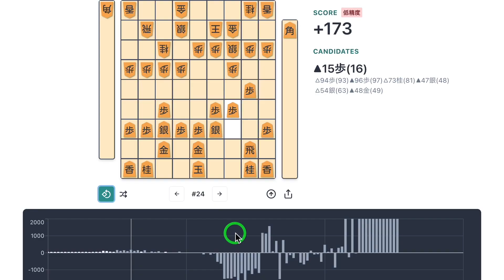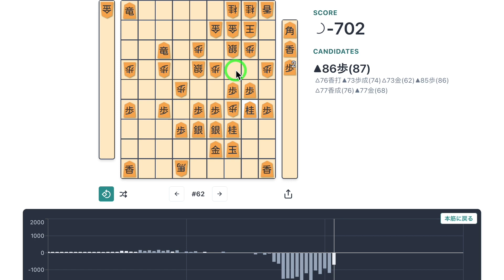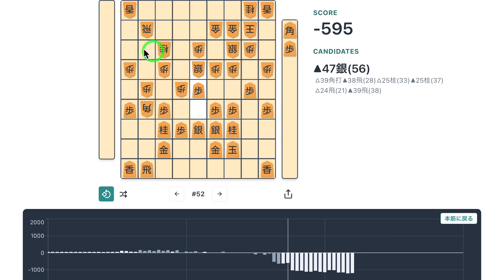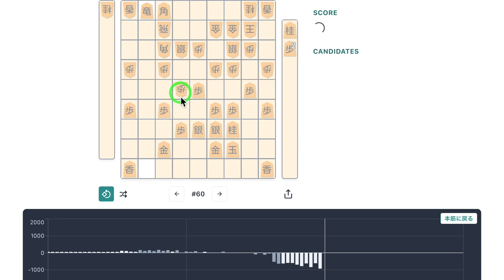【将棋】角ぶっちで1535点有利が。。。角換わり右玉 vs 角換わり腰掛け銀